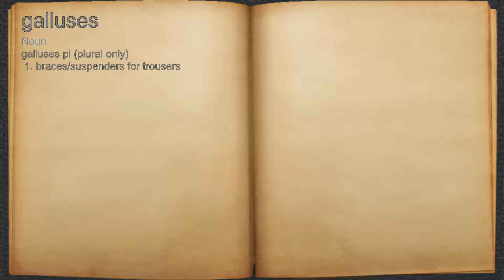What does galluses mean?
A spoken definition of galluses.

Intro Sound:
Typewriter - Tamskp